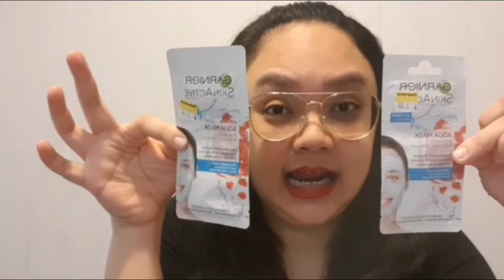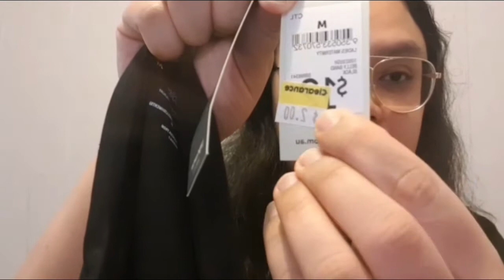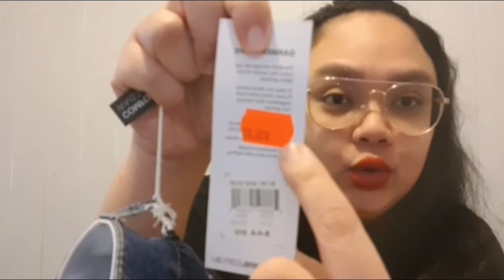Brand New Items for Cheaper Price plus may nag Sponsor!!!